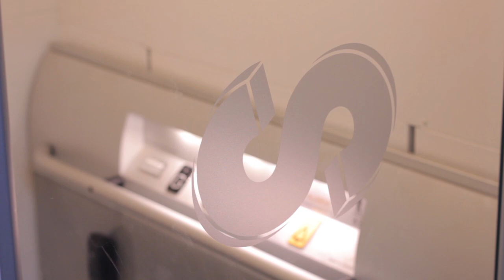KASET Skatepark and Music Community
Produced, filmed & edited;
Stephen Evans Imagery

Equipment;
Canon EOS 60D
Canon 18-55mm
Canon 50mm 1.8
Flycam Nano
Slidetrack